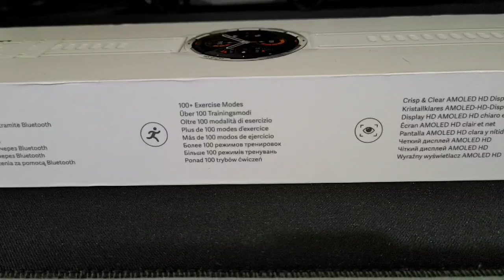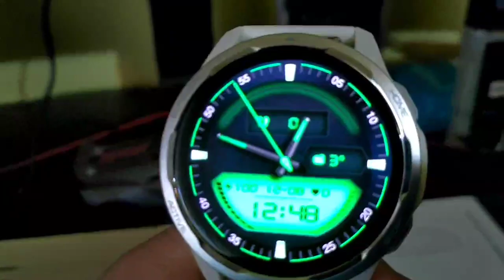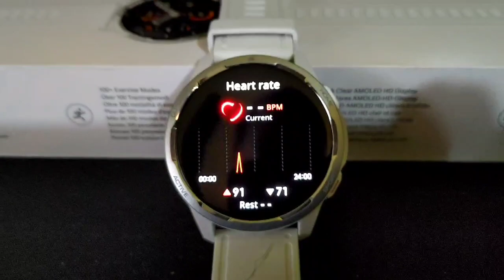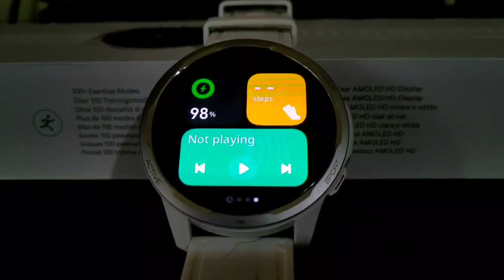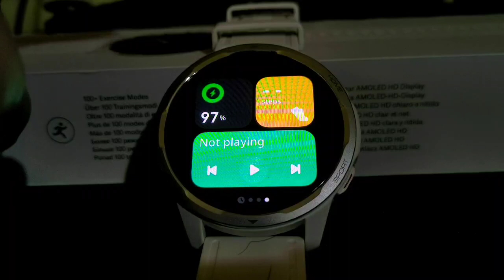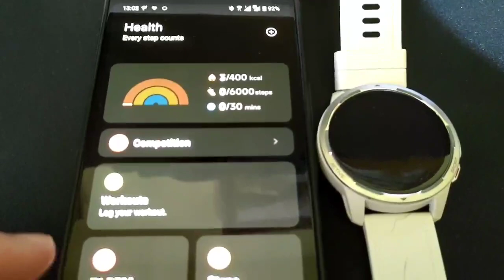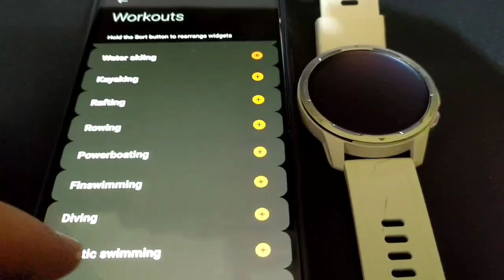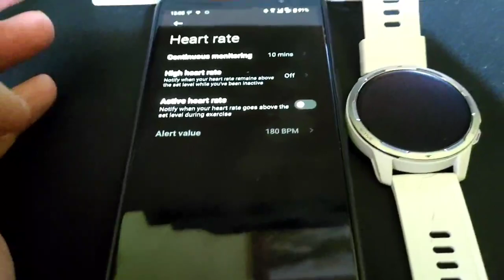Xiaomi watch s1 active white kicsomagolása